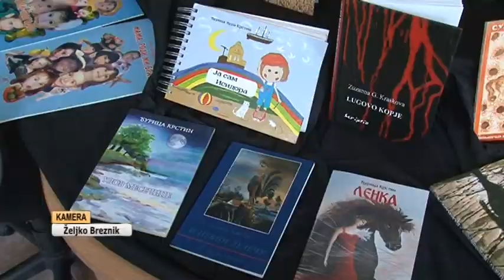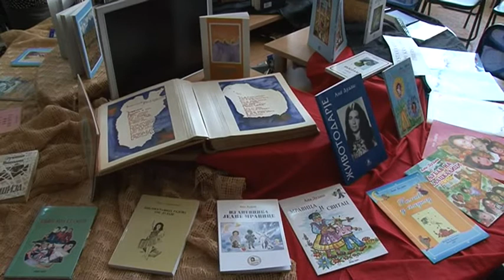Opštinska biblioteka proslavila 22. rođendan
Opštinska biblioteka Kovačica je u ponedeljak proslavila svoj 22 rodjendan. Svečanost obeležavanja dana osnivanja biblioteke u Kovačici upriličena je u prostorijama opštinske biblioteke uz prisustvo kulturnih radnika, profesora, poštovalaca ove kulturne ustanove i njenog rada a svečanost su podržali i predstavnici lokalne samouprave Malo Crniće.